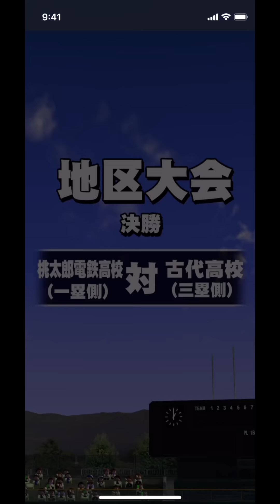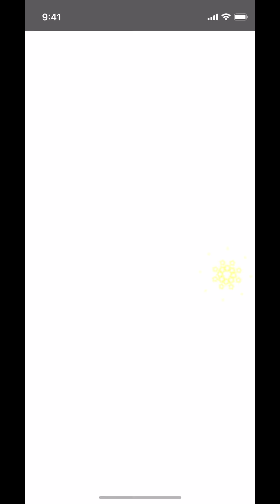【異次元オールカンストゴール】理論値最大点数で１ターン最大3996点、余裕の中継ぎ更新きた【パワプロアプリ】